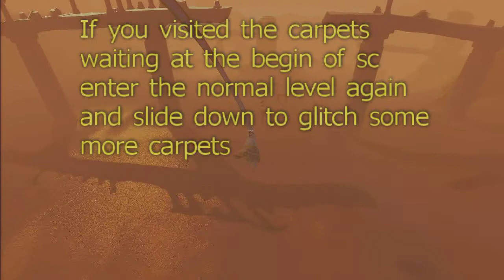Journey ps3 - How to glitch the sc carpets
Glitching some of the sc carpets :)
(Sorry iltw for taking so long!)